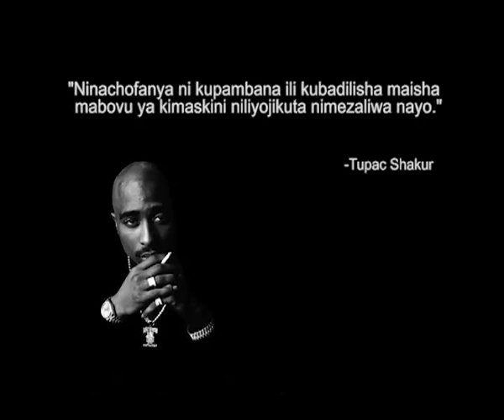THE AVENUE -SHERIA NGOWI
kipindi cha leo tunaongea na Mbunifu wa mavazi wa kimataifa, Mtanzania Sheria Ngowi ambaye tulikutana nae Afrika Kusini kwenye onesho la African Fashion week, je anazungumziaje kuhusu kazi yake na vijana wa kibongo kuonesha uwezo wao nje ya nchi yetu ya Tanzania? angalia...kipindi hiki kinaruka TBC1 kila jumamosi saa 3:30 usiku na marudio jumatatu saa 8 mchana, pia unaweza kunifuata twitter @anganile .enjoy